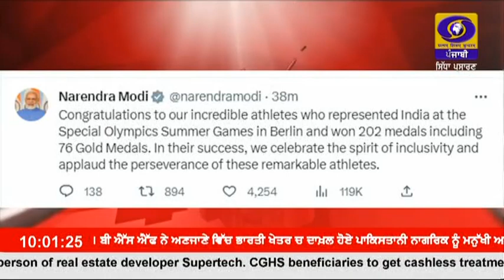1000 || JUNE 28, 2023